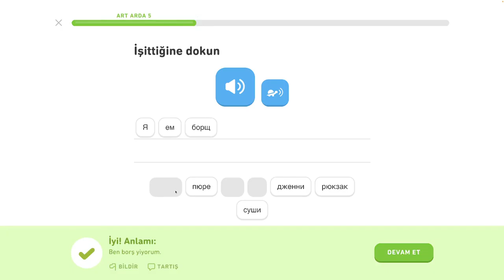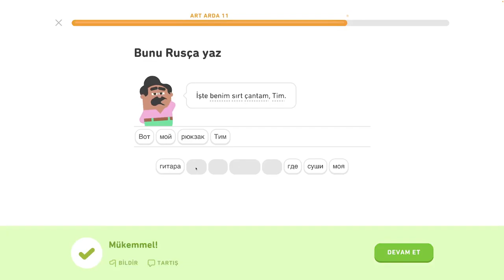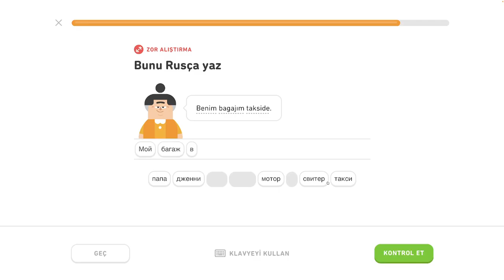🇷🇺 Abeceda - level 2/6 - lekcia 4/5 - Rusky s Yetim